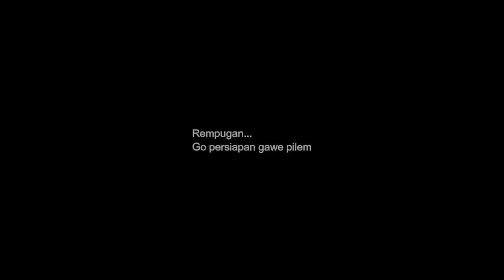Persiapan Gawe Pilem